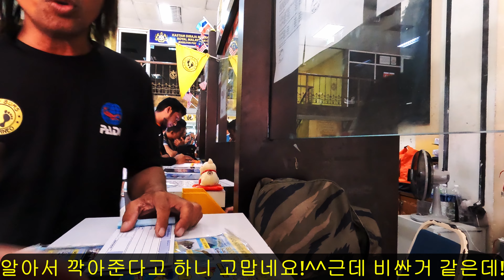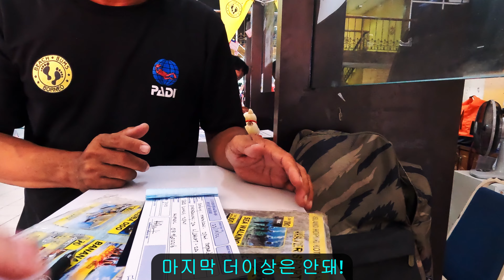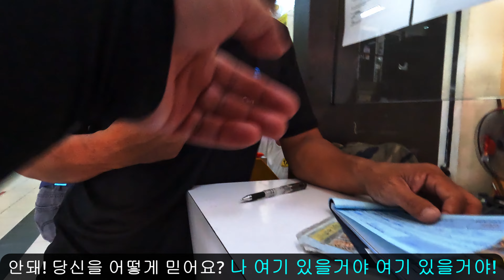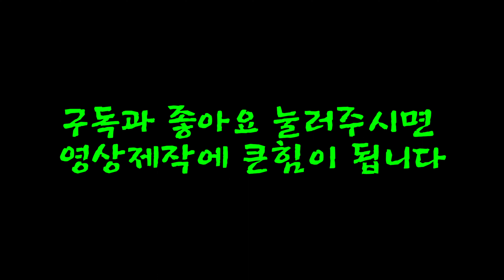코타카니발루 2일차 호핑투어 잘 흥정하는 방법 호핑투어 흥정법 제셀톤포인트 흥정방법 아일랜드투어 사기방법 제셀톤포인트 삐끼수법 섬투어 제셀톤포인트 섬여행 현지예약방법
코타카니발루 2일차 제셀톤포인트 싸게 흥정하는 방법 호핑투어 흥정법 현지호핑투어 싸게 흥정하는 방법 제셀톤포인트 흥정법 아일랜드 호핑투어 흥정법 제셀톤포인트 잘 흥정하는 법 아일랜드투어 사기방법 제셀톤포인트 삐끼 수법 섬투어 눈탱이 맞기 제셀톤포인트 섬여행 현지예약방법 아일랜드투어 사기당하기 섬투어 사기방법 섬투어 현재예약시 주의점 섬여행 사기주의